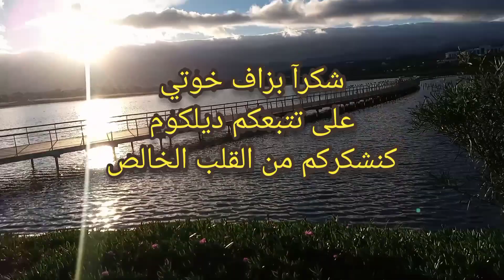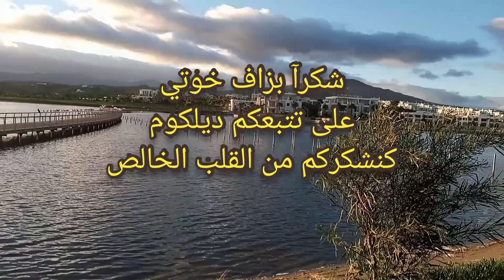مفاجأة داني أحسن بحيرة في المضيق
قناة محمد ياو ياو